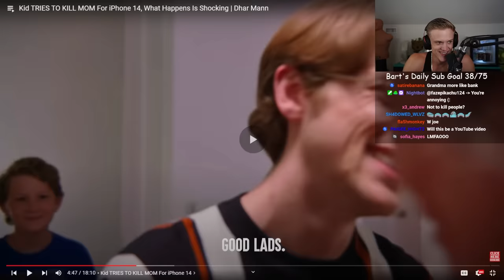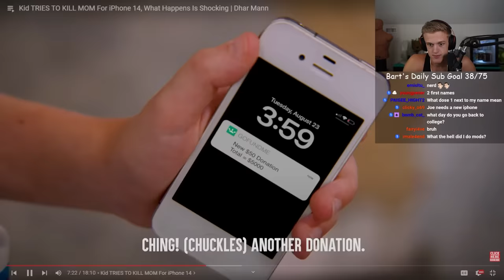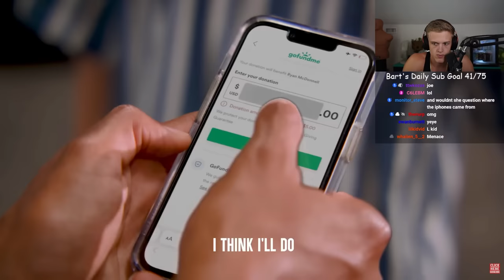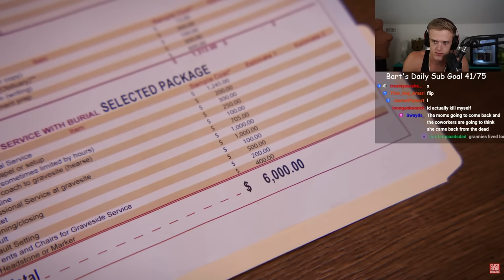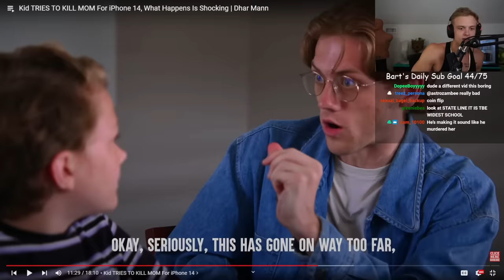Kid Kills Mom For IPhone 14?! INSTANT REGRET